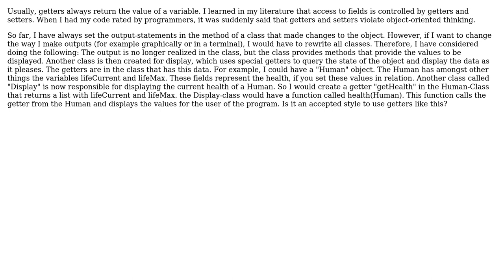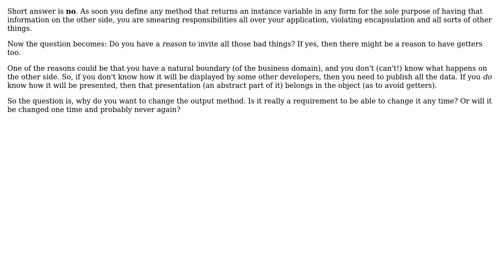Software Engineering: OOP in Java - What can getters be used for? (2 Solutions!!)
Software Engineering: OOP in Java - What can getters be used for?

With thanks & praise to God, and with thanks to the many people who have made this project possible! | Content (except music & images) licensed under CC BY-SA | Music | Images & others | With thanks to user Robert Brautigam user Ralf Kleberhoff user Henry Weinert and the Stack Exchange Network Trademarks are property of their respective owners. You are responsible for your own actions.